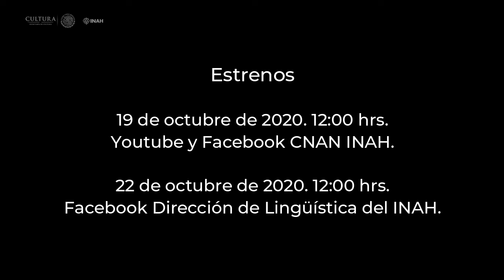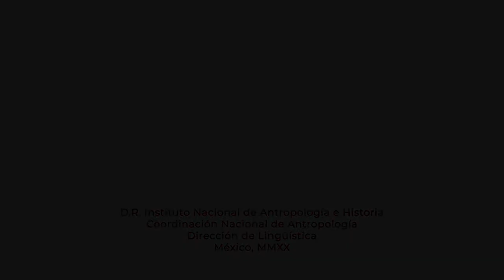Invitación al estreno de las animaciones "Inii'béa dizdea - Hablemos zapoteco"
Estos videos son una seria de nueve diálogos ilustrados que muestran interacciones breves en lengua dizdea, o zapoteco de San Bartolo Yautepec, hablada en el estado de Oaxaca, México.
Los diálogos fueron material de estudios de los niños que asistieron a Lill Dizdea o "La casa del dizdea" proyecto realizado en la población para fortalecer la vitalidad de la lengua.